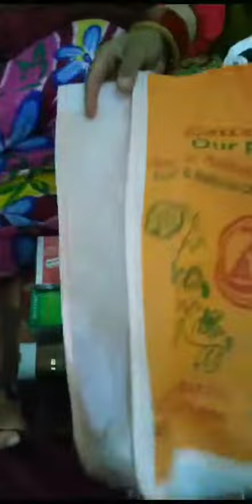gift from patanjaliyogpeeth haridwar babaramdev balkrishan subscibeformore 😇🙏